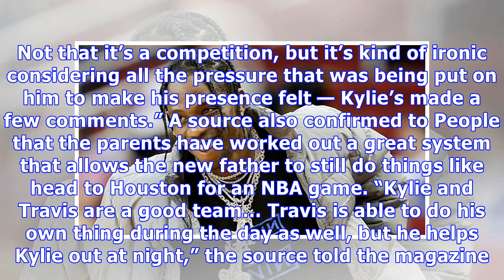Travis Scott Smiles At NBA Game While Kylie Jenner Stays At Home With Stormi — Is He Chipping In?